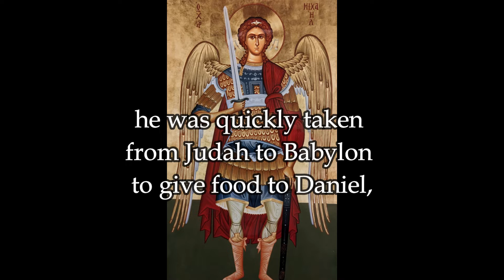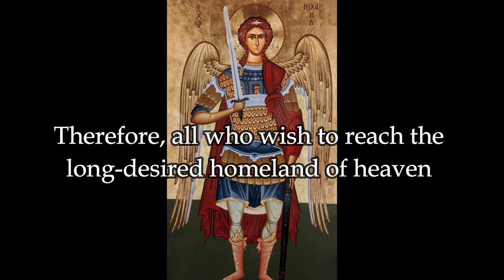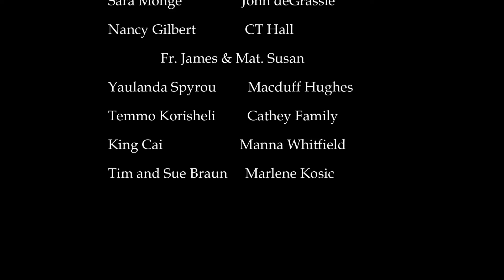Akathist to Archangel Michael - Ode 8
Composed by nazo zakkak
Chanted by Brandon Baca
Edited by Michael Roeder

Commissioned by Michael and Laurie Roeder

A huge thank you to all my Patrons who continue to make this work possible.